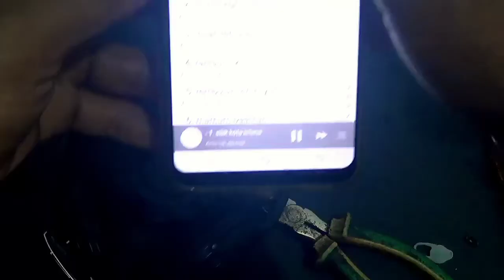Headset Bluetooth super bass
di video ini saya lagi membuat headset bluetooth super bass dari headset bekas